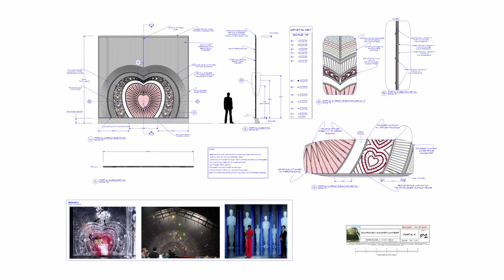Art of Performance at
We spent the week with María Aceves Diego and Robert Fagan from Blue Hats Creative and  Michael Schmidt plus his team at the Swarovski Crystal Worlds documenting the creation of the Art of Performance Exhibit, here is the preview of the full documentary coming soon.

DIRECTED BY
María Aceves Diego
Robert Fagan

PRODUCED BY
María Aceves Diego, p.g.a
Robert Fagan, p.g.a

Carla Rumler
Stefan Isser
Derek McLane
Michael Schmidt

NEW YORK CITY UNIT
Derek McLane Interview
DIRECTOR OF PHOTOGRAPHY - Stephen Murello
SOUND MIXER - Alan Kudan

AUSTRIA UNIT
DIRECTOR OF PHOTOGRAPHY
Ashley Wiggins
CINEMATOGRAPHY
Ashley Wiggins
Lucas Micka
FIRST ASSISTANT CAMERA
Arno Rottensteiner
Martin Kink
STILL  PHOTOGRAPHY Ashley Wiggins
Martin Kink
EDITOR
Lucas Micka

SWAROVSKI'S "THE ART OF PERFORMANCE" EXHIBIT
CURATOR & COSTUME DESIGNER
Michael Schmidt
SET DESIGNER Derek McLane

BOB MACKIE DESIGN GROUP
Bob Mackie
COSTUME DESIGNER
Jeremy Scott

SWAROVSKI
CURATOR SWAROVSKI KRISTALLWELTEN
Carla Rumler

MANAGING DIRECTOR SWAROVSKI KRISTALLWELTEN
Stefan Isser
Swarovski Special Projects Team
Swarovski Corporate Archive
Swarovski Kristallwelten Team

BMDG, LTD
DESIGN DIRECTOR
Joe McFate

DEREK MCLANE STUDIOS
ASSOCIATE DESIGNER
Tony DiBernardo

STUDIO ASSISTANTS
Andrew Bellomo
Rochele Mac

JEREMY SCOTT STUDIOS
MOSCHINO/JEREMY SCOTT
Stefan Fior

MICHAEL SCHMIDT STUDIOS
ASSOCIATE CURATOR
Roberta Garland
PROJECT DIRECTOR
Marta Bialy

ASSISTANT ARTIST/FABRICATOR
Angelina Ciulik

FABRICATOR
Anne Wold

FABRICATOR
Cali Crawford

ASSISTANT TAILOR
Cecilia Aragon
Custom Mannequins by the Mannequin Gallery

PIECES COURTESY OF:
Collection of Sir Elton John and David Furnish
FX Networks & Ryan Murphy Productions
Spyral Art Gallery Eva Crets
Ted Stampfer Collection
The Walt Disney Company
Tompkins & Bush Michael Bush

DESIGNED & STYLED BY:
COSTUME DESIGNER Catherine D‘Lish
COSTUME DESIGNER Catherine Martin
COSTUME DESIGNER Keith Gregory / Mr. Alex
COSTUME DESIGNER Lana Dumitru & Vlad Tenu
COSTUME DESIGNER Philip Treacy
COSTUME DESIGNER Sandy Powell
STYLIST Arianne Phillips
STYLIST B Akerlund
STYLIST Kym Barrett

SPECIAL THANKS (in alphabetical order):
Beyoncé
Cher
Dita Von Teese
Elton John
Grace Jones
Lady Gaga
Liberace Estate
Lizzo
Madonna
Mila Kunis
Nicole Kidman
Selena Gomez
Simone Biles
The Estate of Marilyn Monroe
The Estate of Michael Jackson
Randall Films
Ashley Wiggins
Lucas Micka
Schubert TV Christian Schubert
Andreas Aigner

BHC SPECIAL THANKS (in alphabetical order):
Aceves Diego Family
Alexandra Muehlbacher
Ashley Wiggins
Bandras Productions
Bob Mackie
Carla Rumler
Claudia Granig
Derek McLane
Dita Von Teese
Donita Sparks
Jeremy Scott
Joe McFate
Lucas Micka
Lucía Aceves Arenas
Marta Bialy
Michael Schmidt
Roberta Garland
Stefan Fior
Stefan Isser
Swarovski Kristallwelten Team
Tony DiBernardo
Vega de la Haza Aceves
Wink Walrus